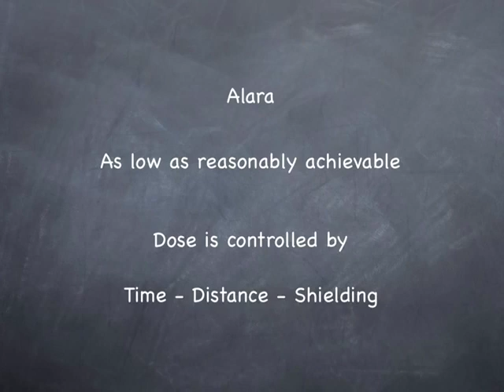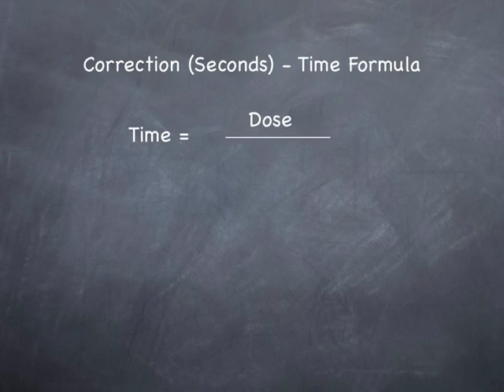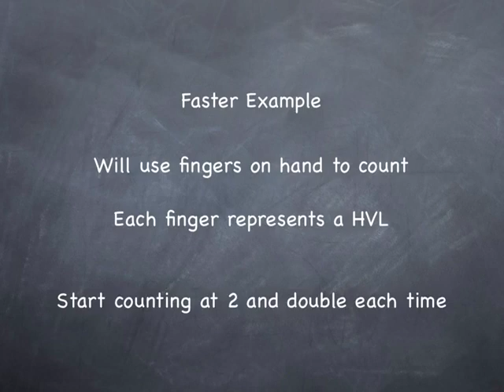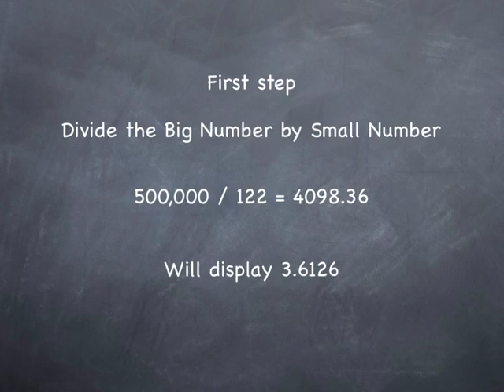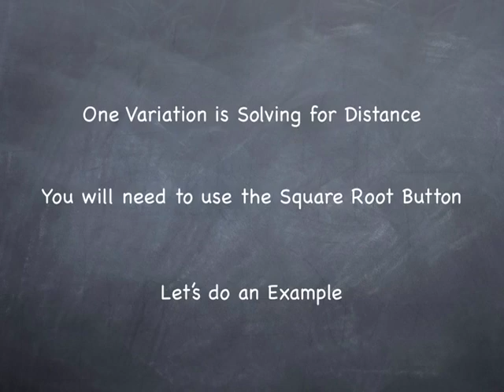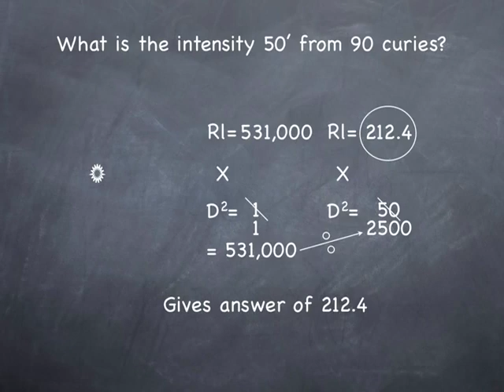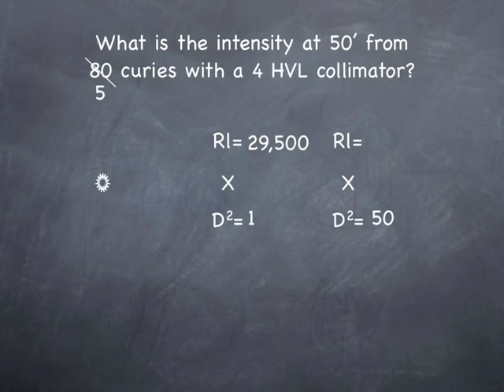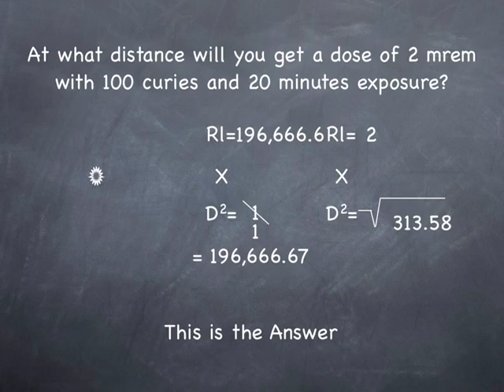Industrial Radiographer Radiation Math Basics The Easy Way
A video for the technique I developed nearly 30 years ago for Industrial Radiographers to help them practice and learn to use basic math formulas associated with the Inverse Square Law.

You will hear mentions of a book that is out of date.  I didn't want to re-shoot the whole video and wait longer to put it out to people studying for certification.